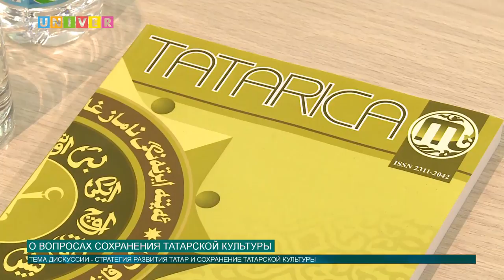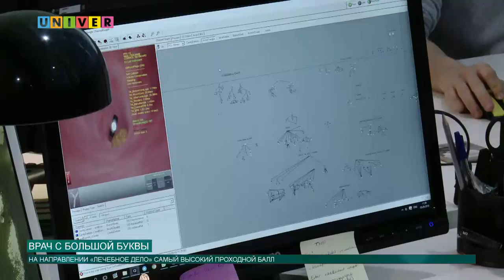Новости КФУ от 30.03.2017